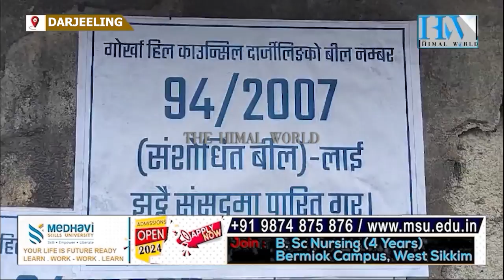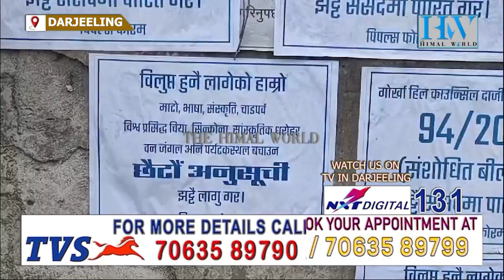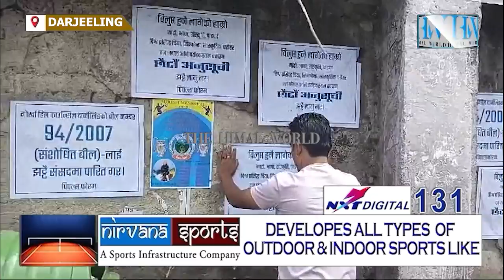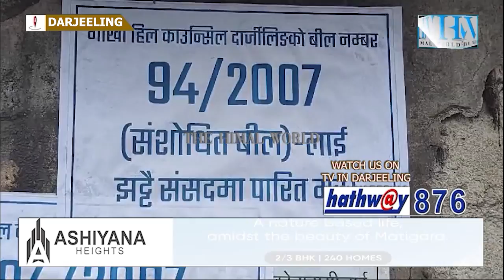छैटौं अनुसूचीको मागमा पिपल्स फोरमद्वारा दार्जीलिङमा पोस्टरिङ